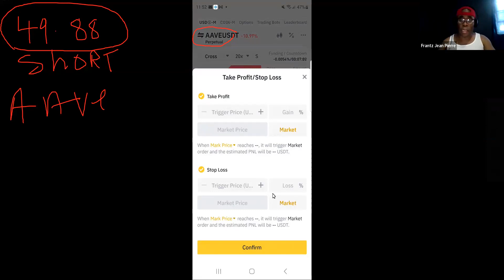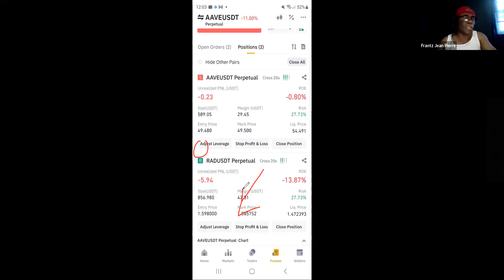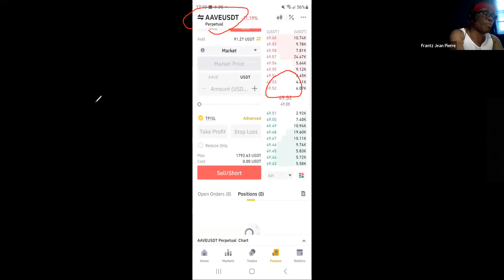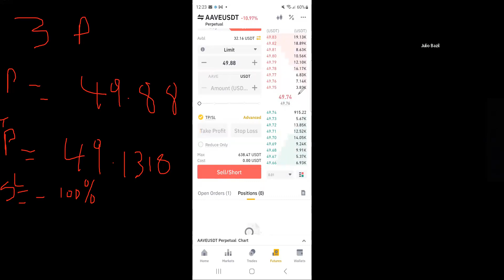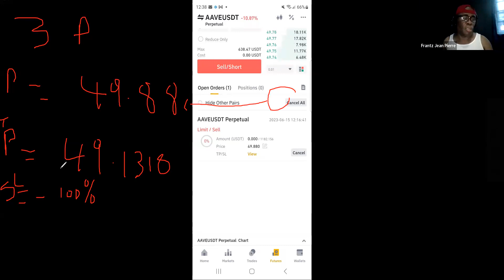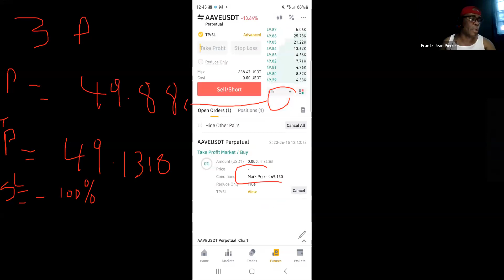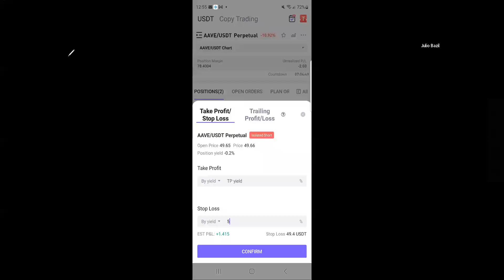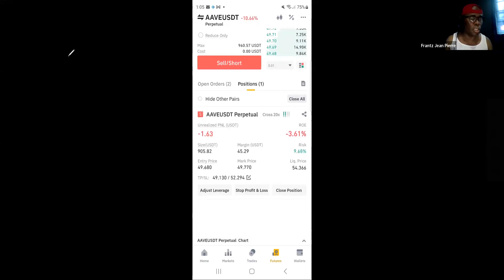How EXCUTE SIGNAL WITH % IN Binance